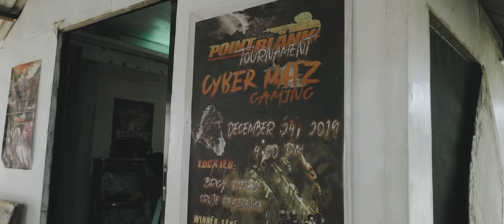47th Founding Anniversary ALPHA KAPPA RHO - Tres Figgas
THANKS TO ALL THE CHAPTERS WHO COOPERATE  AND TO ALL MAJOR AND MINOR SPONSORS ALSO.

ARTIST :
BIG J

THANKS TO FOLLOWING :
EYE CAPTURE WEDDING STORIES